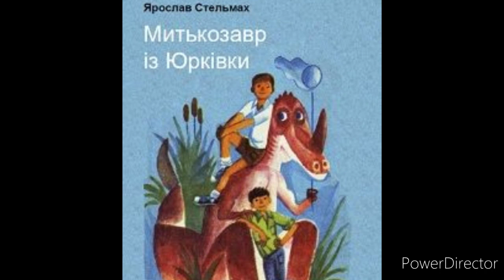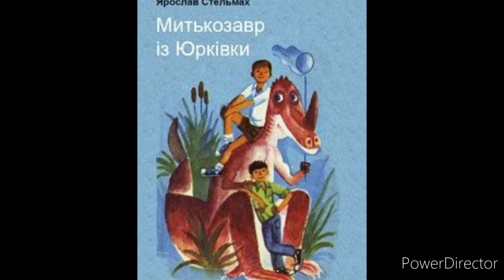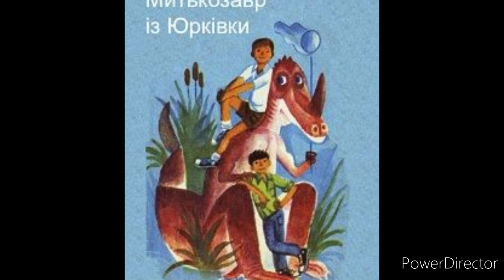"Митькозавр з Юрківки, або химера лісового озера"//Скорочено//Розділ 1//Я.Стельмах//6 клас